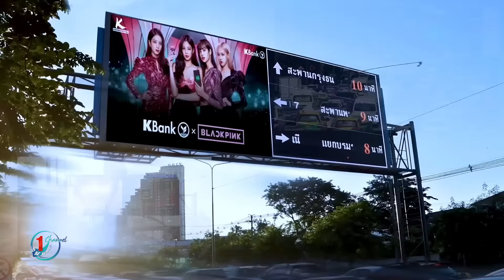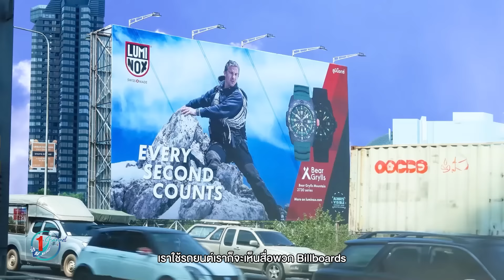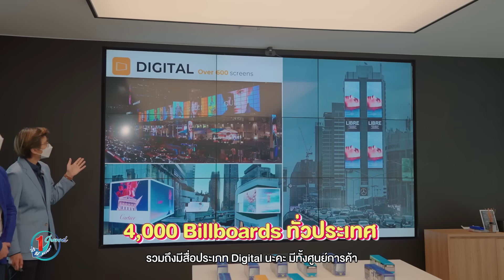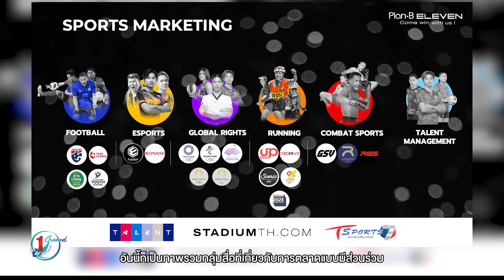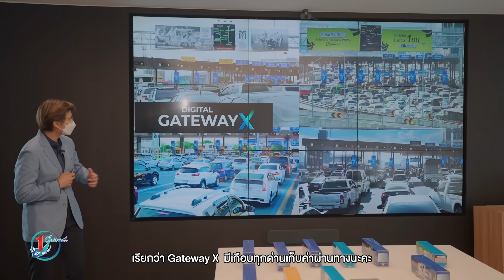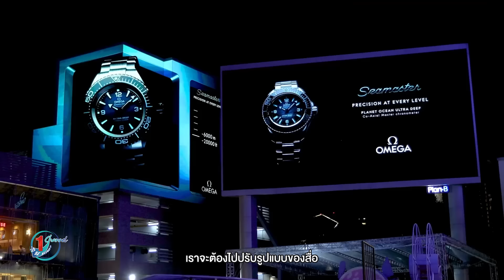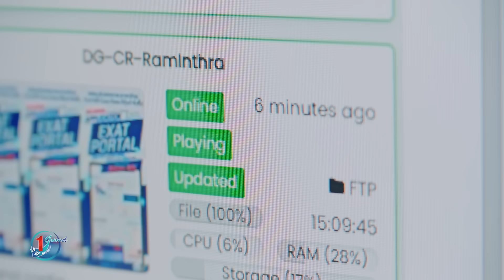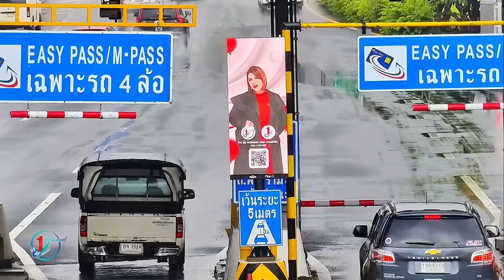ทูลกระหม่อมขึ้นบิลบอร์ดไทม์สแควร์ l Princess Vlog Ep.132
ทูลกระหม่อมจะพาไปทำความรู้จักกับบริษัทสื่อยักษ์ใหญ่ของไทย ซึ่งหลายคนน่าจะเคยเห็นจอบิลบอร์ดของ Plan B อยู่ทั่วทุกมุมตึก ทุกถนน ทูลกระหม่อมเลยอยากจะรู้ว่ากว่าจะได้ขึ้นจอแบบนี้ ต้องทำยังไงบ้างนะ